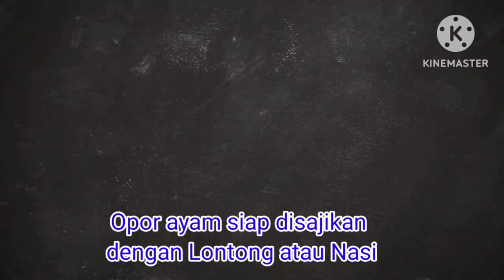Resep Opor ayam kuning gurih, cocok untuk sajian lebaran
Assalamu'alaikum teman² selamat datang dichannel umi.. Umi mau berbagi resep opor ayam kampung.
Bisa dijadikan menu sehari². Opor ayam ini bisa kita makan dengan lontong ataupun nasi ya..

Bahan²
1 kg ayam kampung
1 ltr santan ( dari 1 butir kelapa)
pisahkan santan kental dan encer
1 batang sere
3 lembar daun jeruk
4 lembar daun salam
1 lembar daun kunyit
1/2 ruas kayu manis
3 butir cengkeh
2 buah pekak
3 butir kapulaga

Bumbu yg dihaluskan
12 siung bawang merah
6 siung bawang putih
5 butir kemiri
2 ruas jahe
2 ruas kunyit
1 ruas lengkuas
1 sdm ketumbar
1/4 sdm merica
1/2 butir pala